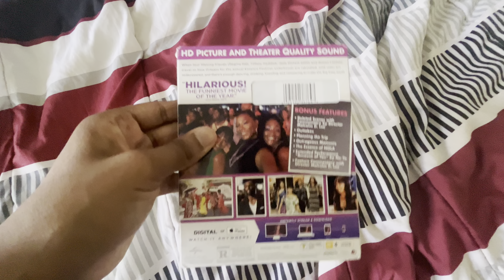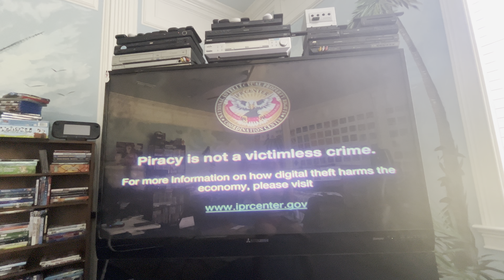Opening to Girls Trip 2017 DVD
1. FBI Anti-Piracy Warning screens
2. Rated R screen
3. Universal Pictures logo
4. Perfect World Pictures logo (Girls Trip variant)
5. Will Packer Productions logo (Girls Trip variant)